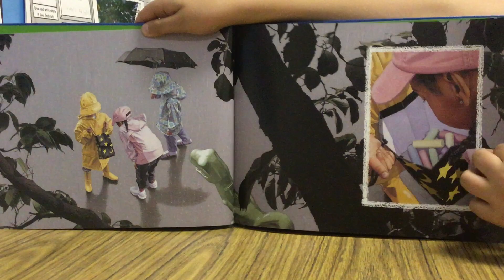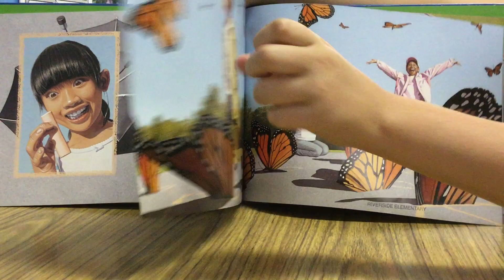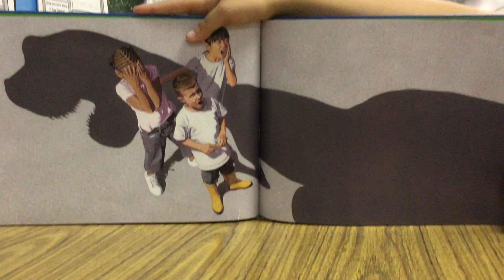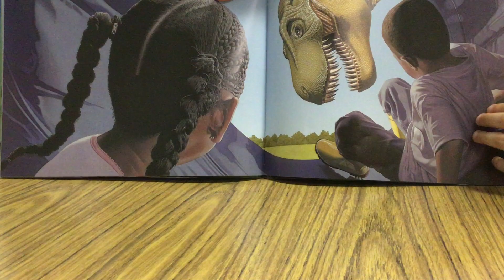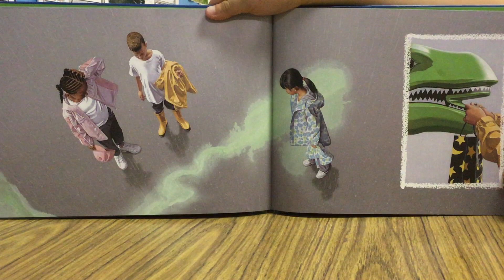RIV Day 50 Cade_Chalk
Riv Students in the DC Everest 4/5 Challenge Class at Riverside wrote words to tell the story of several favorite Wordless Picture books that can be found in our school library.  Please listen to their creative takes on these books.  Several students may have written their own unique narratives for the same title as a classmate, so make sure to check out each one.